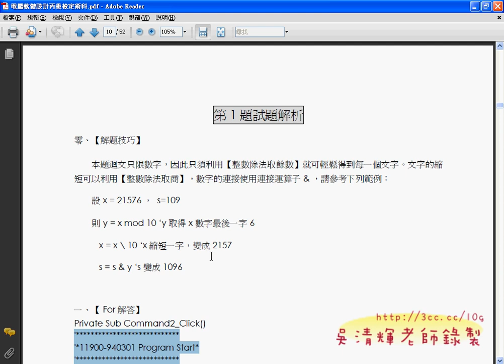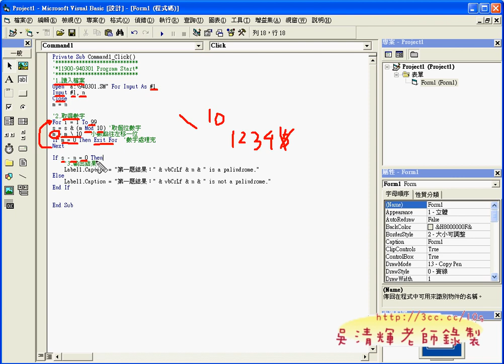03第一站第一題迴文判斷FOR迴圈(VB丙級軟體設計 吳老師提供)1.avi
南亞資工講丙級軟體設計證照

其實最近邀約還不算少，但之前接到資工系邀請講軟體設計，
一時間還有點不太敢相信，畢竟軟體設計算是資工系的本行，
到資工系講軟體設計，就跟到中文系講文學創作一般，但還是一口答應邀約。
上網查查GOOGLE，搜尋"軟體設計 丙級"關鍵字，沒想到我就排在第二名，
原來大家都這樣在找資訊的，之前想說把上課影音放在網路上的這樣舉動，
沒想到有這樣大的效益，也是始料未及的，既然答應了，也就順便整理舊的教學資料。

依約時間提早半小時就到了南亞，就看到熱情的賴老師與羅主任，
主任熱情的請我到主任辦公室聊聊，相談甚歡，天南地北的閒聊，
感覺的出主任對學生的用心，並對學生盡量採取柔性的鼓勵方式，
說真的課業不好的學生，不表示就沒有前途，能盡量讓他們適性方展最重要。

之後上課，發現學生的反應還不錯，雖說很多都是被動原來的，
但還好這樣的場面已經很習慣，馬上就能和學生打成一片。
在賴老師的開場說到，今天請到"非常有名"的吳老師來幫大家講軟體設計丙級；
"非常有名"不敢當，只好順水推舟，我是吳老師，你們很容易找的到我，
GOOGLE只要查吳老師，就可以找到我。
學生都狐疑的眼神看著我，天底下就吳老師的少說也幾百萬人，
網路上查哪能查的到你，於是我查GOOGLE，排在第二名。
大家似乎有點傻住，查YAHOO第三名，"非常有名"可能指的是這個吧！
於是就叫大家到我的部落格先下載資料。
之後就把上課當闖關遊戲，而我簡報只是先說明遊戲規則，
課程時間不夠，但開個頭，之後應該就可以靠自修通過，
希望能對他們有些幫助，畢竟資工系不會寫程式有些說不過去啦!!
最後感謝羅主任與賴老師的邀約，真的是一趟充實之旅。

這次上課分享了不少多年的壓箱寶，希望能對他們有幫助：
119003術科.rar(術科考題)
119003學科.rar(學科考題)
dopdf.rar (虛擬印表機輸出成PDF檔)
FoxitReader23_setup.rar (PDF的讀檔程式)
Gavotte_RAMDisk_1.0.4096.rar (虛擬A磁碟程式)
npp.5.8.5.Installer.rar (取代記事本程式)
VB.rar (VB簡易說明檔)
VB6 精簡可攜版.zip (無法輸出EXE程式)
丙設磁片.rar (考試題目檔)
電腦軟體設計丙級檢定術科.rar (上課講義請自行列印)

吳老師  99/12/09

南亞技術學院,資工系,吳老師,丙級,軟體設計,演講,電腦證照,升學,就業,產學合作,業界教師